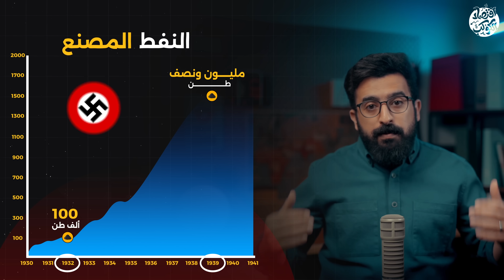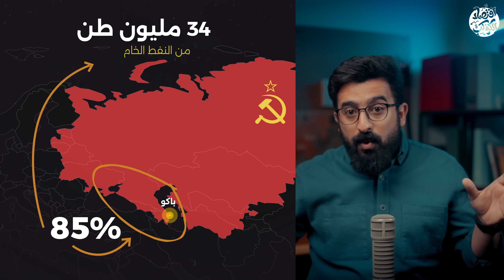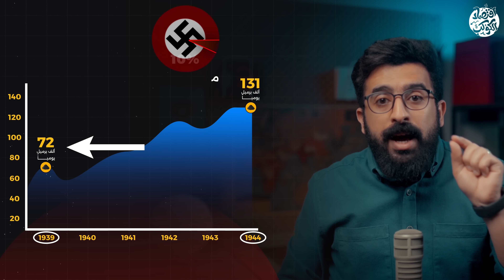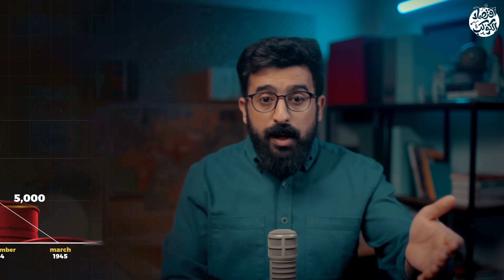نفط هتلر..تخيل لو امتلك هتلر هذه المدينة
الألمان يصرخون من أجل من تمتلكه أذربيجان
حسابي في تويتر